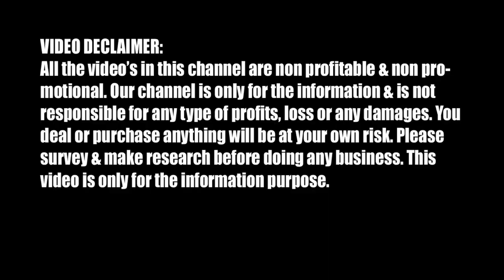Lot 25/- Patiala Pant, 35/- 3Quarter Pant, Trouser, Shirt Tshirt Jeans, Cotton Pant Saree Wholesaler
Mahaprabhu Saree Kutir
Vivekanand Nagaur (Soni Tala), Gobindopur, Santipur , Nadia - 741404
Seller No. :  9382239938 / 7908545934